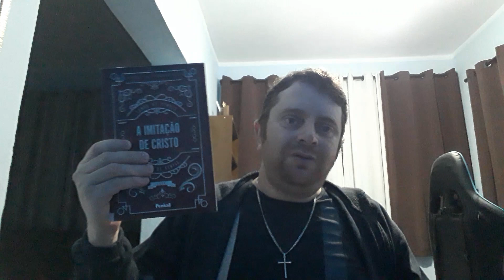A imitação de Cristo - Parte 11 de 17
00:17 – Seja corajoso mesmo sentindo medo

01:20 – Não se renda a primeira impressão

02:21 – O que sofremos nessa terra não é nada comparado ao sofrimento do Purgatório

03:15 – Por prazeres do mundo muitos vão perdendo sua alma

04:40 – O pecador “convicto” não aceita a repreensão

06:50 – Muitas vezes é difícil discernir se o que nos move é algo bom ou ruim

07:16 – Quem prefere os bens materiais aos espirituais perderá os bens eternos!

08:10 – Ser rico ou pobre materialmente não diz se a pessoa é pobre de espírito (livre do amor as coisas materiais)

08:57 – Temos muitos meios para nos alargar espiritualmente